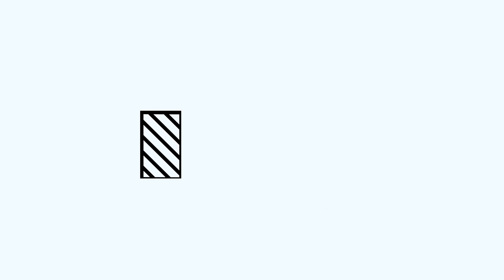“Paraná Porá” - NOA - Provincia - Salta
Un botecito a la deriva en un río congelado. Aferradas a él, dos mujeres en viaje apocalíptico. Una rara atmósfera se va instalando: los arquetipos se desdibujan, la idea de un hogar se desvanece.
Tal vez alguien del público pueda decir, como Adrienne Rich:
“Vine para explorar el naufragio…
Vine para ver los daños que ha habido
Y los tesoros que se han conservado…”

TEATRO EXPANSIVO Y LA FARANDA
PRESENTAN: PARANÁ PORÁ
DE MARUJA BUSTAMANTE
ESCENOGRAFÍA E ILUMINACIÓN: FERNANDO ARANCIBIA
ACTRICES: NATALIA APARICIO, MARÍA MORALES MIY
DIRECCIÓN: CLAUDIA PEÑA